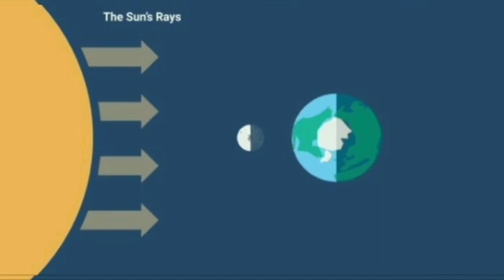Upcoming Astronomical events in March 2022 | sky watching | space events |Planet Parade | Astronomy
Watch the Planet Parade, a Planetary Trio of Venus, Mars and Saturn.